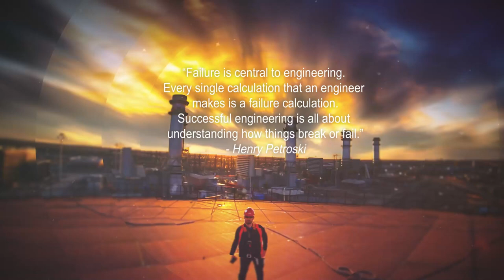Tüm mühendislerin 5 Aralık Mühendisler Günü'nü kutluyoruz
ENKA olarak, gelecek nesillere sürdürülebilir bir dünya bırakma ilkesi doğrultusunda görev ve sorumluluklarımızı yerine getirerek, mühendislik etiği çerçevesinde faaliyetlerimizi yürütüyoruz. Tüm bu çalışmaları mümkün kılan, farklı disiplinlerden birlikte çalıştığımız mühendislerle daha iyi bir geleceği birlikte inşa etmek dileğiyle, tüm mühendislerin 5 Aralık Mühendisler Günü'nü kutluyoruz.

As ENKA, we carry out our activities within the frame of engineering ethics and fulfill our duties and responsibilities with the principle of leaving a sustainable world for future generations. We hope to build a better future together with all the engineers we work with from different disciplines, who make all these projects possible and we celebrate December 5th, Engineers' Day of all engineer colleagues.